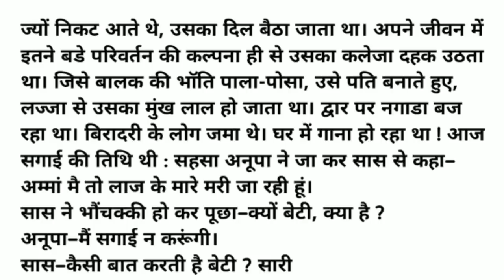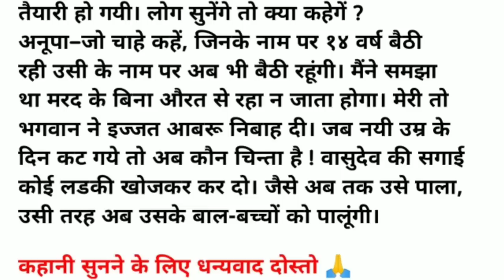क्या अनूपा देवर से निभा पाई शादी का रिश्ता?दिल छू लेने वाली हिंदी कहानी!Emotional Story!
इस कहानी के लेखक मुंशी प्रेमचंद जी ' हैं